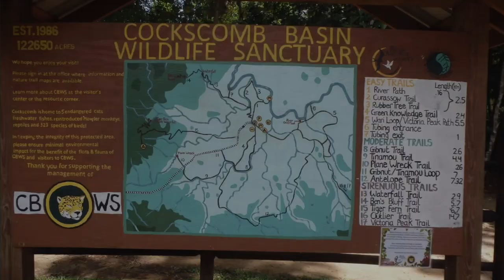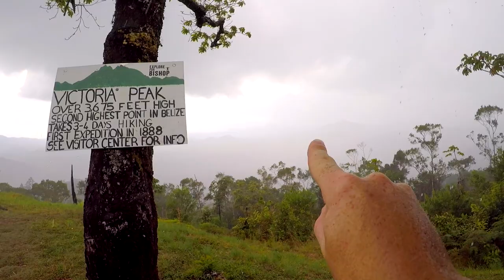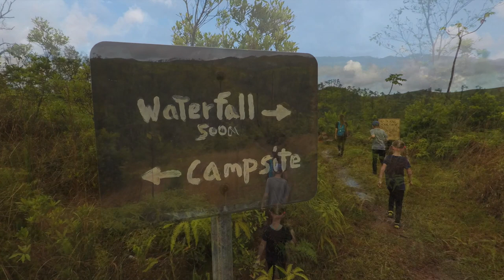Plane Wreck and Waterfall Hiking - Cockscomb Basin Wildlife Sanctuary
Simply Loved Life
Permission for use online.